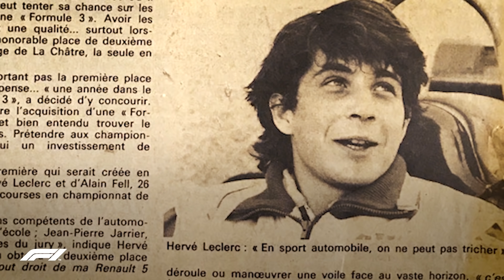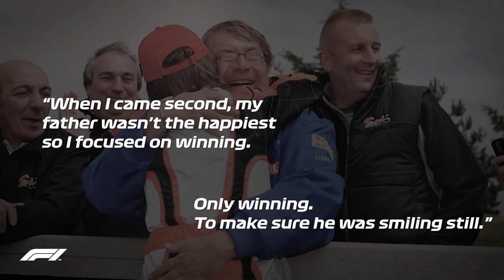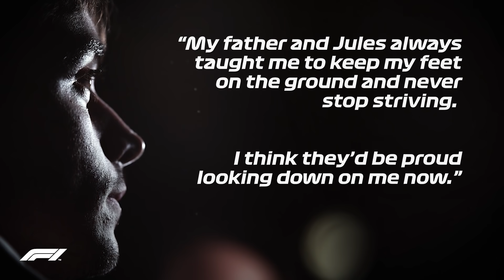Charles Leclerc: Triumph And Tragedy, His Journey to F1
He's only 20 but 2018 rookie Charles Leclerc already has a captivating story to tell about how he made it to being an F1 driver.